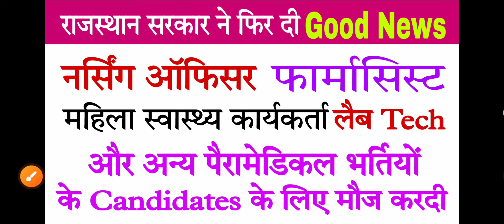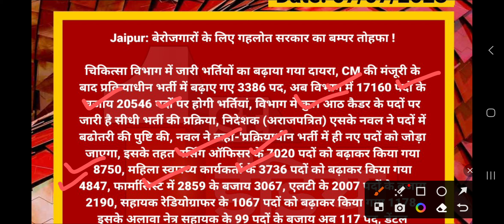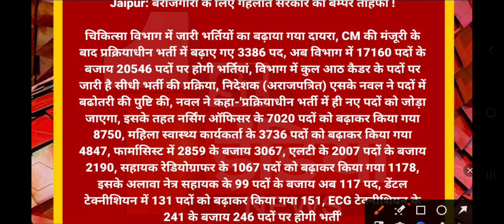Nursing Officer ANM Pharmacist Lab Tech Paramedical Vacancy Candidates ki Balle Balle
Rajasthan Pharmacist vacancy
Rajasthan Paramedical Vacancy